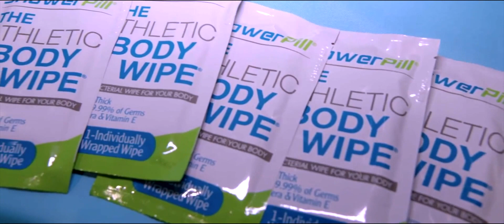ShowerPill Studio Gym's Best Kept Hygiene Secret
ShowerPill was created so that active individuals could workout anytime, anywhere, anyplace.  Responsibly, without putting themselves at risk of getting harmful skin infections and the embarrassment of being that stinky person at the gym.